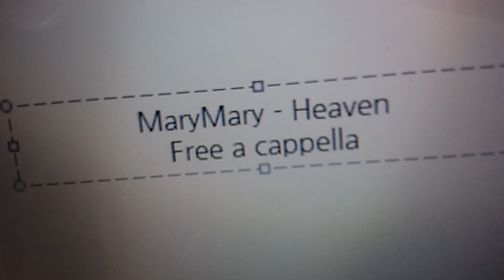Mary Mary - Heaven Free a cappella フリーアカペラ